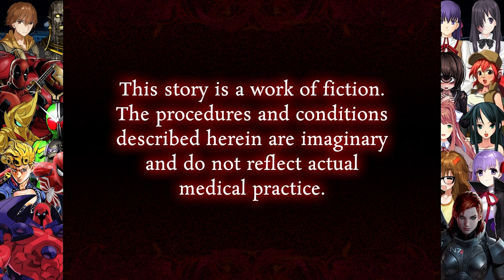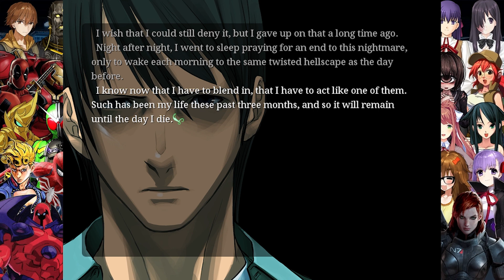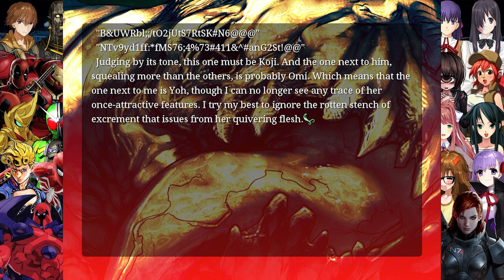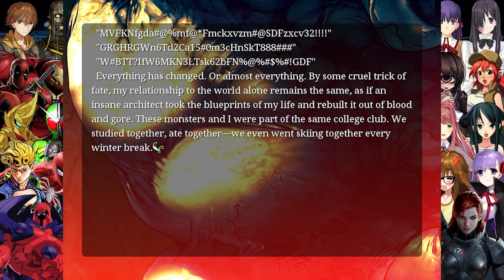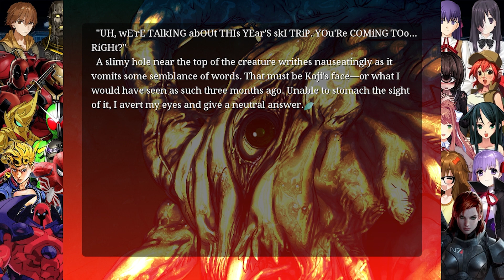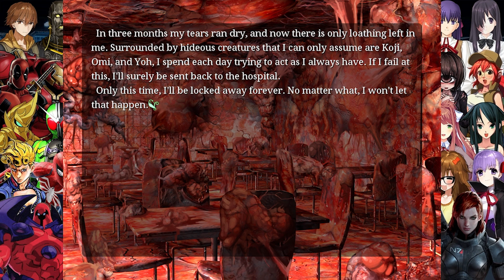First 20 Minutes: Saya no Uta ~ The Song of Saya [PC]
Saya no Uta ~ The Song of Saya [PC]